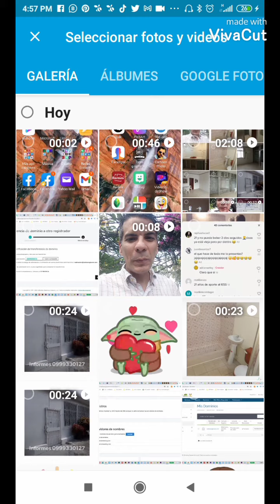Crear un video